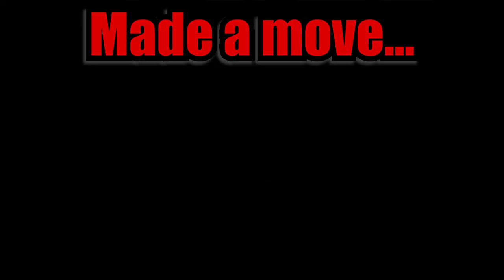Catching White Bass On Cut Shad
Redemption time! I didn't catch any fish in my last video but I got back into the swing of things this time around. The bite started out pretty slow but things heated up as the day went on. Got into some nice white bass while drifting small pieces of cut shad.

Check out our Beer Fish Fanatics Podcast for info from all over the fishing world including other YouTubers, bait shop owners, the DNR.

Shimano Cardiff Conventional Baitcasting Reel

Shimano Corvalus Coventional Baitcasting Reel

Shimano Nasci Spinning Reel

Shimano Curado Baitcasting Reel

Shimano Sedona Spinning Reel

Zoom Super Fluke

Zoom Super Fluke Jr

Zoom Super Fluke Jr Paddletail

Gamakatsu Circle Hooks

Engel Drybox/Cooler w/ Rod Holders

SanDisk Micro SD Cards

Anker Portable Battery Pack

Lavalier Microphone

Joby Gorilla Pod For Compact Cameras

GoPro Hero 5,6,7,8 Microphone Adapter